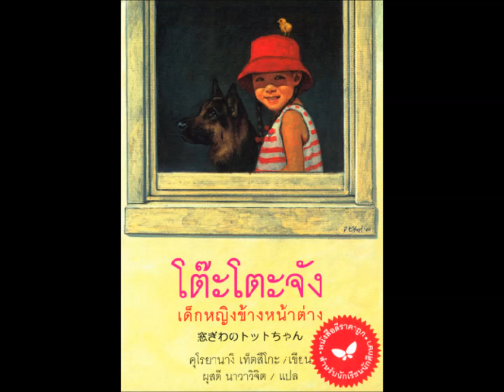Totto Chan The Little Girl at the Window Chapter 65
โต๊ะโตะจัง เด็กหญิงข้างหน้าต่าง บทที่ 65